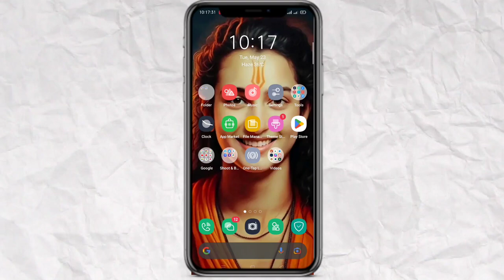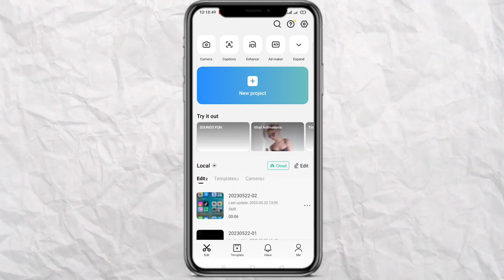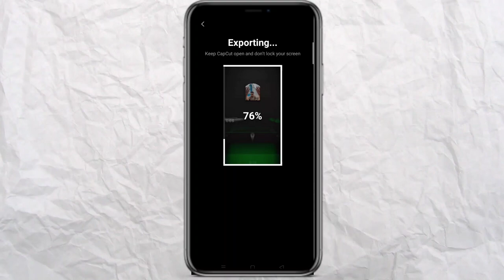Money trees capcut template | money trees reel video editing 100% viral | IDFWU BIG SEAN REEL EDIT